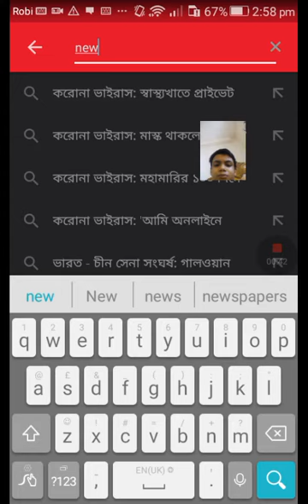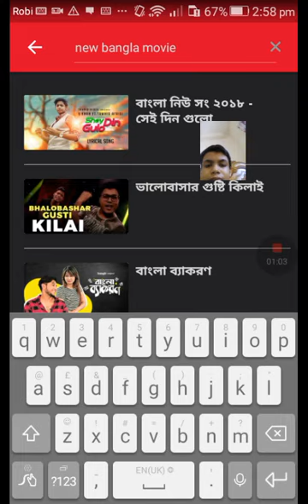kivabe bangla movie delve